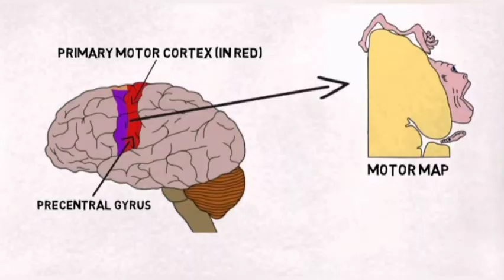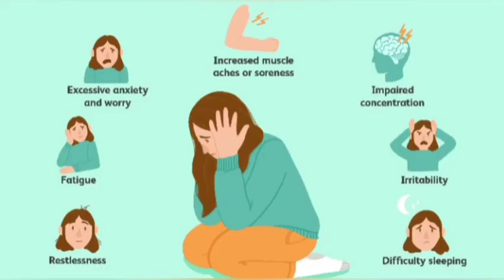REASON FOR OUR EMOTIONS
Presented by : S. Matheshwaran
                   Edited by: S. Thipika